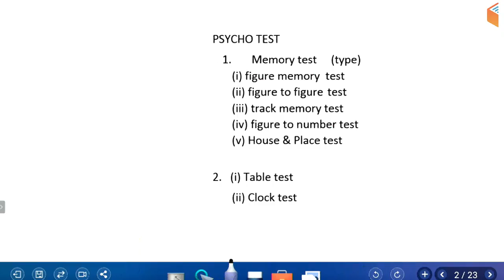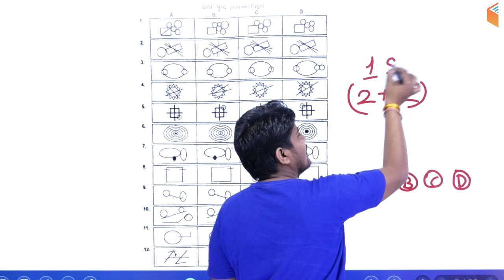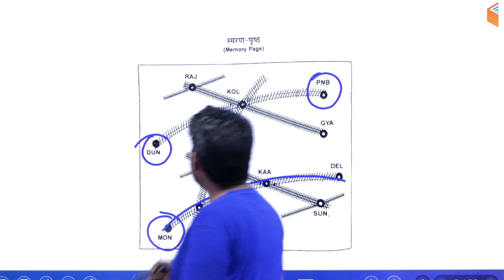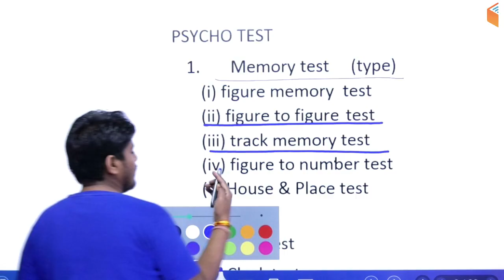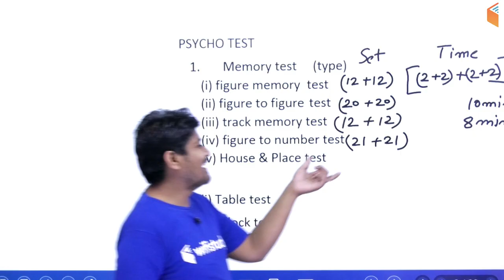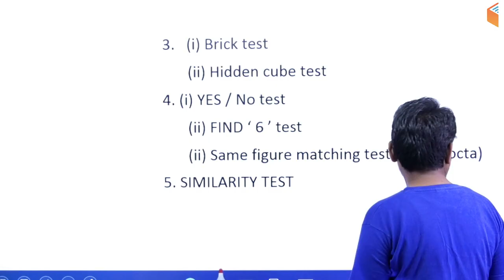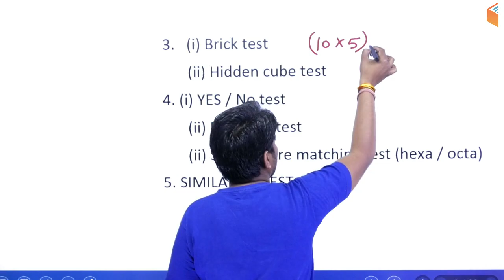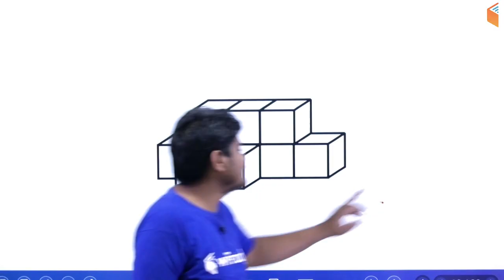6:00 AM - RRB ALP CBT-3 2018 | Psychological Tests by Ramveer Sir | Introduction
1. One Subscription, Unlimited Access
2. Learn from your favourite teacher
3. Real time interaction with teacher
4. You can ask doubts in live class
5. Limited students
6. Download the videos & watch offline

Morning Shows:
5:00 AM - Current Affairs Quiz Show by Bhunesh Sir
7:00 AM - The Hindu Editorial Analysis by Vishal Sir
8:00 AM - Current Affairs Show by Bhunesh Sir
8:45 AM - Vocabulary Show by Bhunesh Sir

RRB ALP 2018 (Psycho):
6:00 AM - Psychological Tests by Ramveer Sir

RRB JE 2019 (CBT-1):
9:00 AM - General Awareness by Bhunesh Sir
9:30 AM - General Science by Shipra Ma'am
10:00 AM - Reasoning Hitesh Sir
11:00 AM - Maths by Sahil Sir

RRB NTPC 2019 (CBT-1):
12:00 PM - General Science by Shipra Ma'am
12:30 PM - Maths by Sahil Sir
1:00 PM - General Awareness by Bhunesh Sir
1:30 PM - Reasoning by Deepak Sir

SBI PO/Clerk 2019:
2:00 PM - Maths by Arun Sir
3:00 PM - English by Vishal Sir
4:00 PM - Reasoning by Puneet Sir

अब CGL/CPO दूर नहीं:
5:00 PM - Maths by Naman Sir
6:00 PM - GK by Praveen Sir
7:00 PM - English by Harsh Sir
8:00 PM - Reasoning by Deepak Sir

RRB JE 2019 (CBT-2):
9:00 PM - Civil Engg by Sandeep Sir
9:00 PM - Electrical Engg by Ashish Sir
10:00 PM - Computer Science by Pandey Sir
10:00 PM - Electronics Engg by Ratnesh Sir
11:00 PM - Mechanical Engg by Neeraj Sir

RPSC 1st Grade Teacher 2019:
11:00 AM - Indian Constitution by Rajendra Sir
11:30 AM - Geography By Rajendra Sir
12:00 PM - History by Praveen Sir

अब Patwar दूर नहीं:
1:00 PM - Geography by Rajendra Sir
1:30 PM - Maths by Sahil Sir
2:00 PM - History by Praveen Sir
2:30 PM - Hindi by Ganesh Sir

Master Classes - All States Police, UPSSSC चकबंदी अधिकारी,  CISF
4:00 PM - Reasoning by Hitesh Sir
5:00 PM - GK by Sandeep Sir
6:00 PM - Hindi by Ganesh Sir
7:00 PM - Maths by Naman Sir
8:00 PM - English by Sanjeev Sir